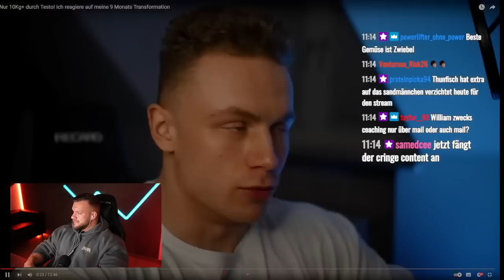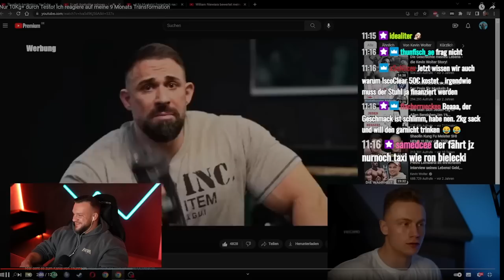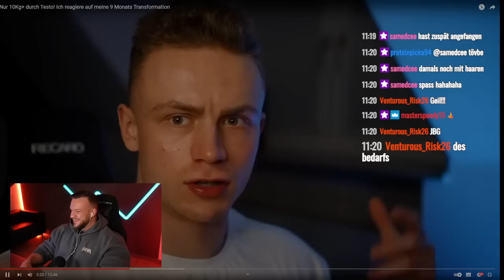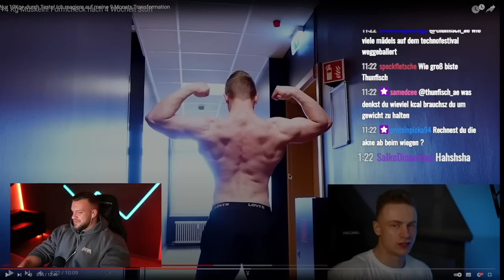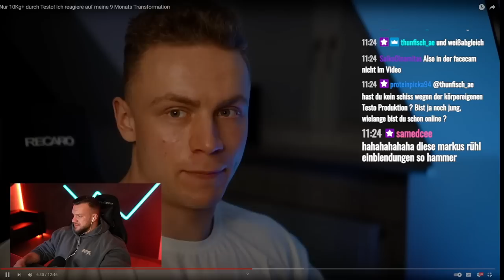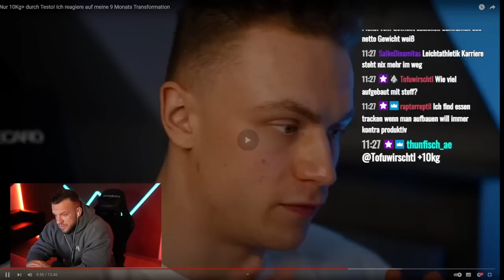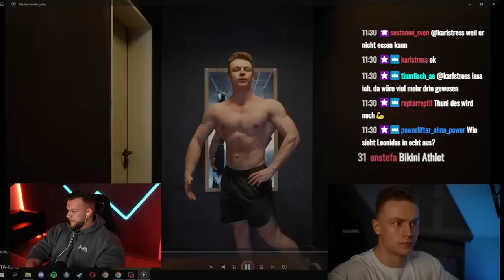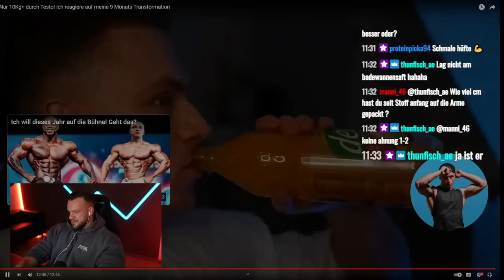9 Monate Stoff! Thunfisch Müll Transformation die doch brutal ist! William Niewiara Live Reaktion